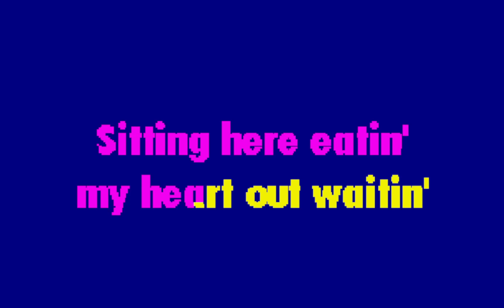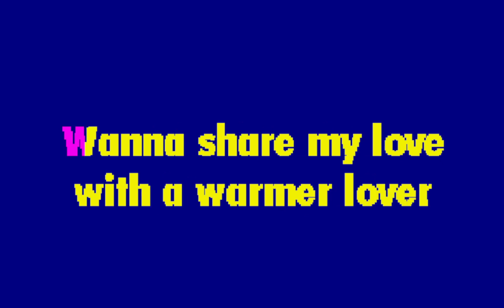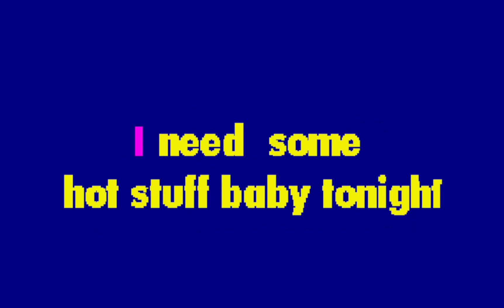Hot Stuff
Donna Summer made this fun song popular on the radio and it came from the amusing film "The Full Monty". Sing along and enjoy but please do not use this resource for performance purposes.